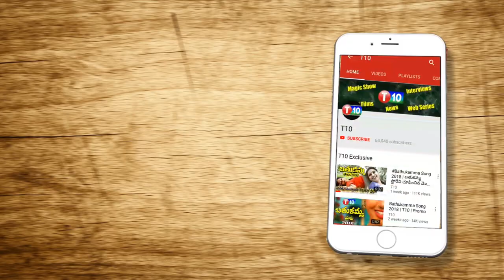కార్పొరేటు శక్తుల కోసమే వ్యవసాయ చట్టాలు | Julakanti RangaReddy | Farmar Protest | BharathBandh | T10